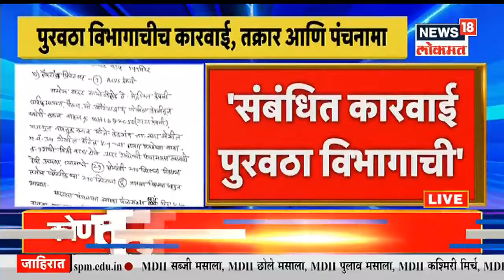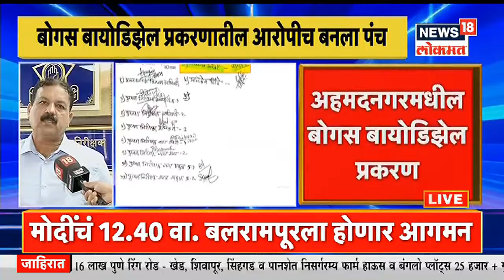'कारवाई, तक्रार,पंचनामा पुरवठा विभागाचाच', नगरमधील बोगस Biodiesel प्रकरणी B. G. Shekhar यांची माहिती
नगरमधील बोगस प्रकरणी  कारवाई, तक्रार आणि पंचनामा पुरवठा विभागाचाच आहे. यात पोलिसांचा काहीही संबंध नसल्याची  माहिती  नाशिकचे  विशेष पोलीस निरीक्षक  B. G. Shekhar यांनी दिली आहे .